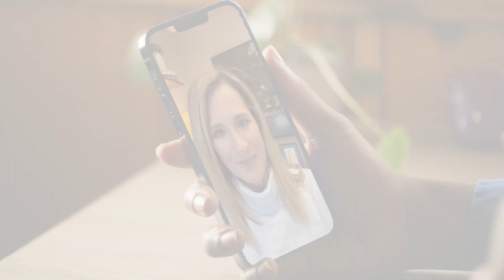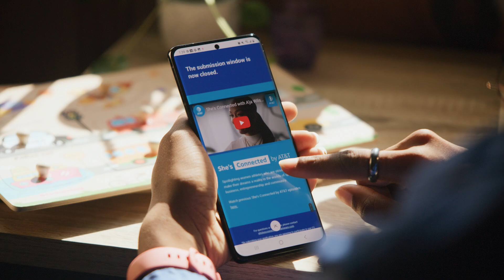She's Connected with Tia Javier | AT&T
AT&T deepens its commitment to women in sports and women in business with “She’s Connected by AT&T” – a docu-style series focused on women that are breaking barriers in their industry to pave the way for the next generation of women and girls. Here we feature Tia Javier, bilingual speech pathologist and winner of the She's Connected by AT&T Small Business Contest.